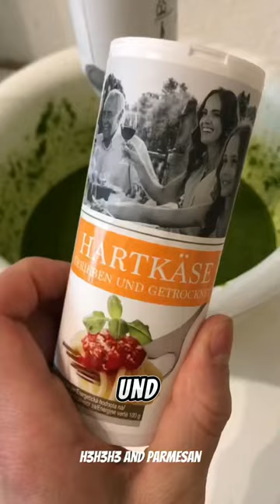Wunderlauch-Pesto auf Umwegen🫠🌱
Der Wunderlauch birgt viele Wunder in sich. Heute packen wir das Wunder beim Schopf und konzentrieren es in seiner Reinform eines Pesto‘s. Ich nehm euch mit auf eine spontane Reise, die mit viel Intuition aber auch Dummheit in seiner reinsten Form verbunden war. Am Ende sind wir doch noch zu einem versöhnlichen Endprodukt gelangt, aber seht selbst.

MfG Wurst😎🕴🏻

Zutatenliste

Olivenöl
Rapsöl
Chilioel
Leinoel
Hartkaese
Kichererbsen
Salz
Knoblauch
Chili‘s
Pfeffer
Wunderlauch in rauen Mengen

PS: Alle Angaben sind wie immer ohne Gewähr.

The miracle leek holds many wonders. Today we seize the miracle and concentrate it in its pure form, a pesto. I’ll take you on a spontaneous journey that involved a lot of intuition but also stupidity in its purest form. In the end we still arrived at a conciliatory end product, but see for yourself.

Kind regards Wurst😎🕴🏻

ingredient list

Olive oil
Rapeseed oil
Chili oil
Linseed oil
Hardcheese
chickpeas
Chili’s
Pepper
Garlic
Miracle garlic in huge quantities

PS: As always, all information are without guarantee.